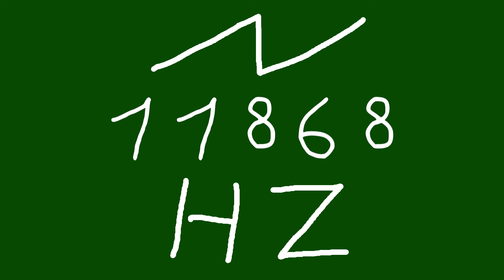11868 hz saw